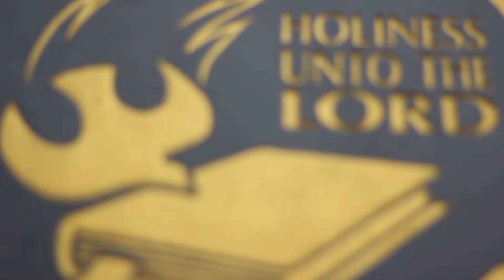Renungan Pagi GKNF - Waspadai Ketamakan (kita) - Pdt. Bakhoh Jatmiko, M.Th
Renungan Pagi GKNF, 22 April 2022